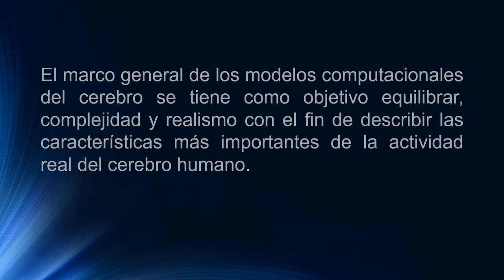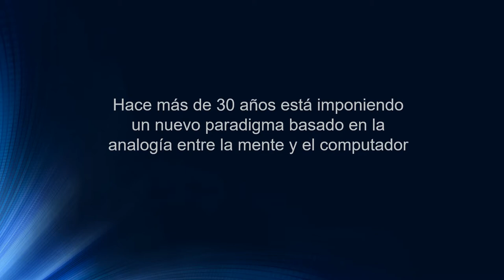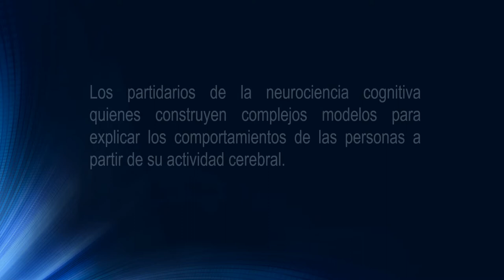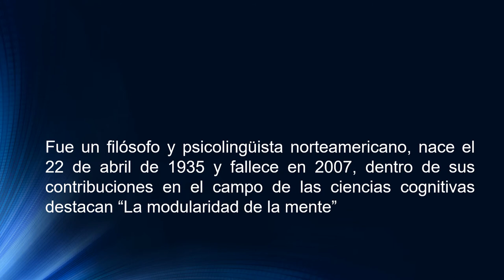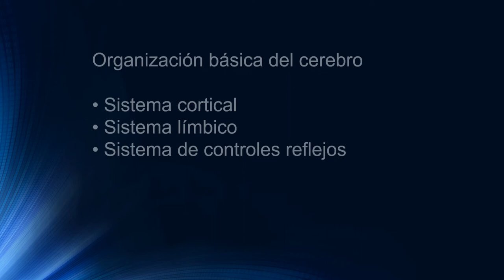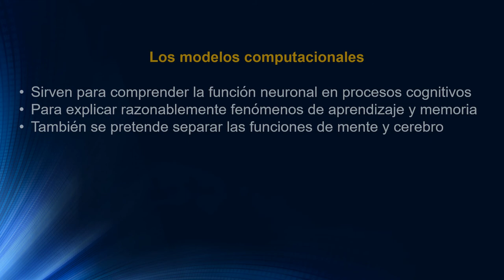Modelos computacionales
Una mirada general de la importancia de los modelos computacionales

Referencias
Corredor, R. (2012). Modelo computacional del sistema Cognitivo Orientado al desarrollo educativo. Documento pdf. Instituto Politécnico Nacional. Programa de posgrados en ingeniería de sistemas. Rcuperado de
Garita, R. (2010). Modelos y teorías computacionales de la memoria humana: un estado de la cuestión y análisis crítico. Revista Educación, 34(2),75-94.[fecha de Consulta 24 de Diciembre de 2020]. ISSN: 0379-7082.
Goldman, S., Golden, R. & Van den Broek, P. (2007). ¿Por qué son útiles los modelos computacionales de comprensión de textos? Revista Signos 2007, 40(65), 545-572. Scielo. Recuperado de
Martínez, A. & Fornaguera, J. (1994). Analogía computacional del cerebro y la mente. Revista Médica del hospital nacional de Niños Dr. Carlos Sáenz Herrera. Costa Rica. Vol. 33 n. 1-2 San José enero 1998. Recuperado de
Ruíz, L. (s/f). Jerry Fodor: biografía y obra de este filósofo estadounidense. Página web. Psicología y mente. Recuperado de
Savater, V. (2020). La teoría de la navaja suiza: la modularidad de la mente. Revista digital. La mente es maravillosa. Recuperado de
Imágenes en orden de aparición
CITC. (2018). 7 Avances tecnológicos en construcción para tener en la mira. [Imagen de modelamiento computacional]. Recuperado de
Tubau, D. (2019). Metáforas del cerebro. [Imagen de cerebro con engranes dentro]. Recuperado de
Depositphotos. (s/f). Hacia la razón digital. [Imagen de paradigmas de la mente] Recuperado de
Gavilán, I. (2020). El misterio de la mente y la metáfora computacional. [Imagen de cerebro incrustado en circuito eléctrico] Recuperado de
Gadiel, I. (2017). Aprender con Todo el Cerebro / Claves de un Aprendizaje Efectivo. [Imagen de ideas de la mente]. Recuperado de
Alonso, A. (2019). Así decodifica el cerebro las metáforas. [Imagen de chica sentada en un libro]. Recuperado de
Rosenshain, R. (2016). Un espacio para la nuero ciencia. [Imagen de impulsos eléctricos dentro del cerebro]. Recuperado de
Definiciones XYZ. (s/f). Concepto de Procesos Cognitivos y Metacognitivos. [Imagen de la mente dividida en módulos]. Recuperado de